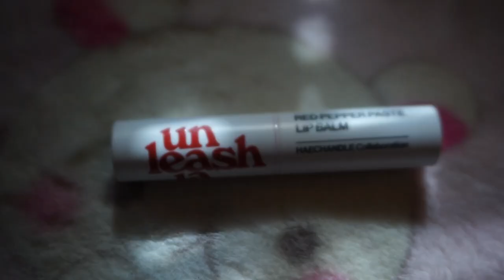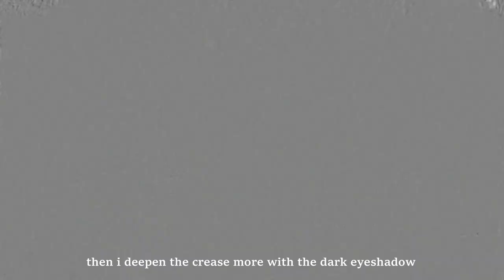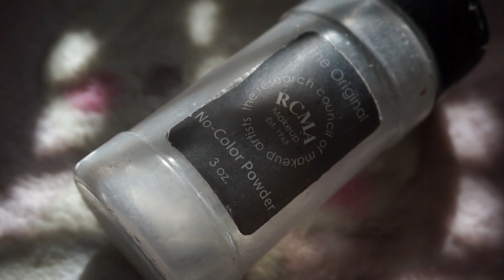cute & easy gyaru inspired makeup ✰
hii i hope u enjoy, thx for watching ( ꈍ◡ꈍ)

products used:
garnier rose nourishing 48h moisturizer
unleashia red pepper paste lip balm in the shade no. 3*
benefit brow powmade in the shade 4.5 neutral deep brown*
benefit porefessional lite primer*
linda hallberg infinity palette
nyx epic wear liner
essence extreme waterproof volume mascara
nyx can't stop won't stop foundation in the shade fair
nyx can't stop won't stop concealer in the shade alabaster
milani color statement lipliner in the shade 04
rcma no color loose powder
superstar white aqua face and body paint
unleashia pretty easy glitter stick in the shade no. 2 flutter*
products marked with a (*) are gifted

instagram ♡ rottenpeachcorpse
of ♡ rottenpeachcorpse
twitter (18+) ♡ rottensofia

support me!
buy from my depop! :) (@ peachcorpse)

♡ songs ♡
born pink but lofi
made by demongummies